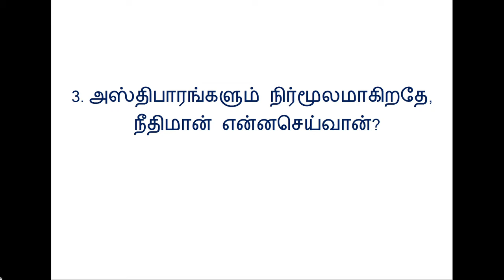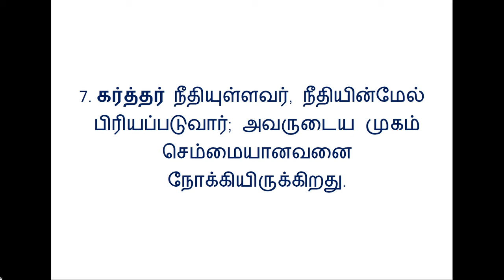சங்கீதம் 11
தமிழ் பைபிள்; பரிசுத்த வேதாகமம்; Tamil Bible; Holy Bible; சங்கீதம் 11; Psalms 11